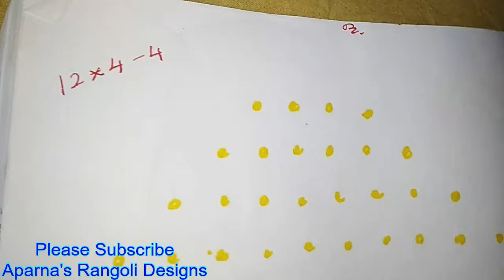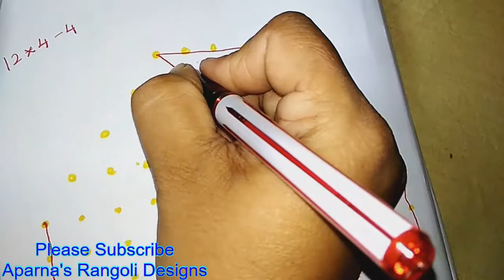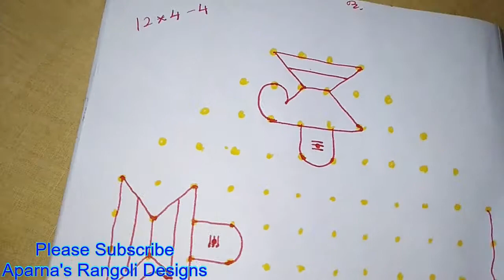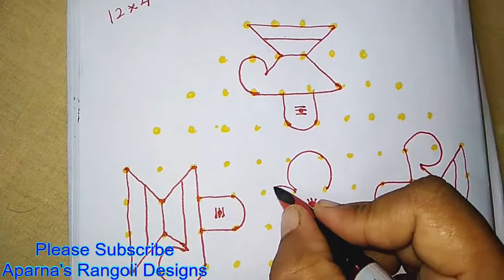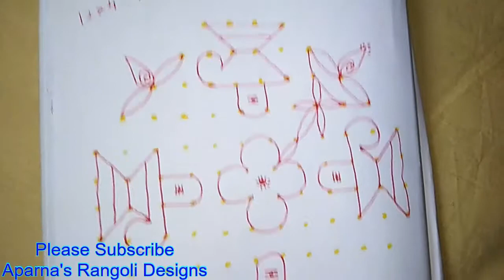239. shivalingam kolam with 12 dots Pradhosha kolangal simple shivarathiri kolam for beginners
Tqs for 'watching' video